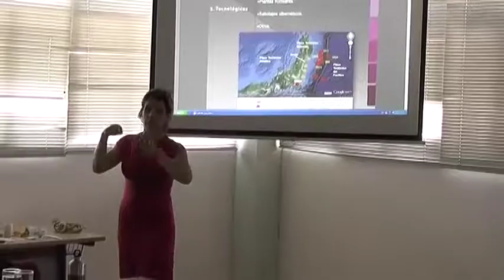Periodistas de Mérida se capacitan en gestión de riesgo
Periodistas de Mérida se capacitan en gestión de riesgo. Mediante taller, un grupo de periodistas merideños cuentan con información actualizada para informar adecuadamente en caso de emergencias o desastres. Leonardo Rodríguez. 01-07-19 @leorodriguezd